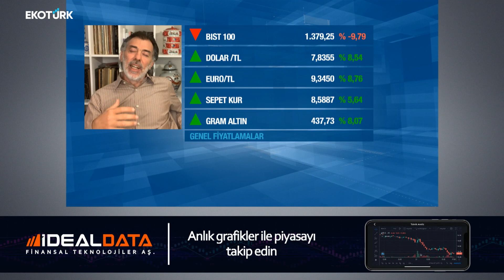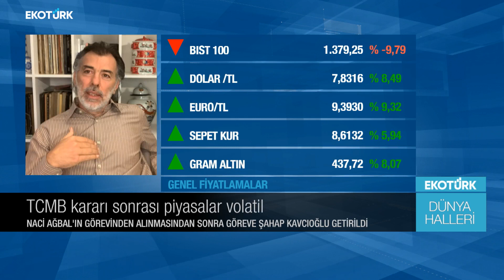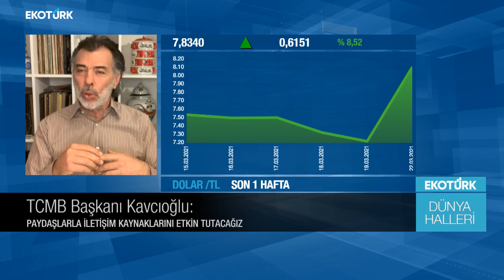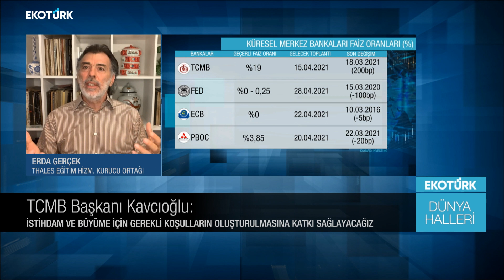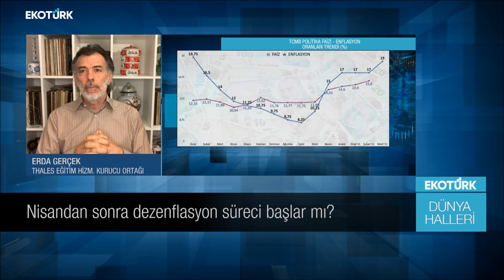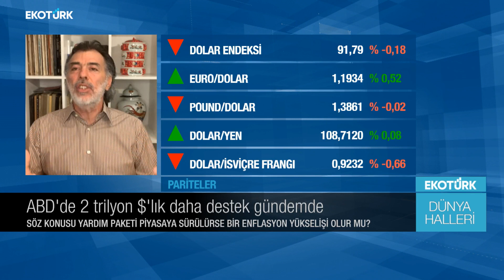Yeni MB Başkanına piyasalar nasıl tepki verdi? | Erda Gerçek | Ali Değermenci | Dünya Halleri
Dünya Halleri'nde Ali Değermenci'nin bugünkü konuğu; Thales Eğitim ve Danışmanlık Hizmetleri Erda Gerçek oldu.